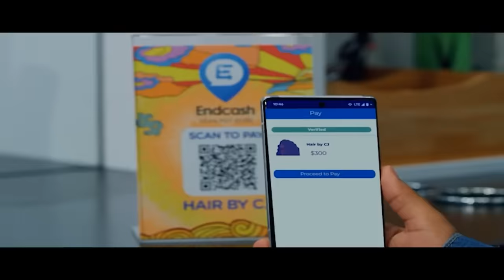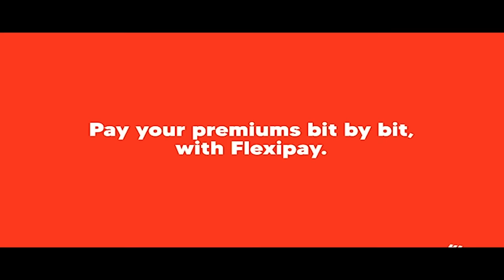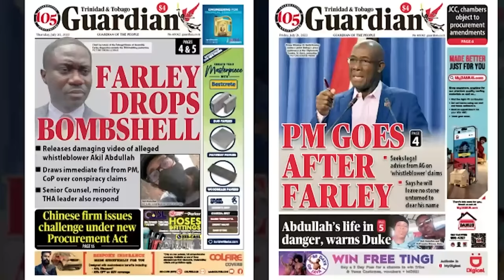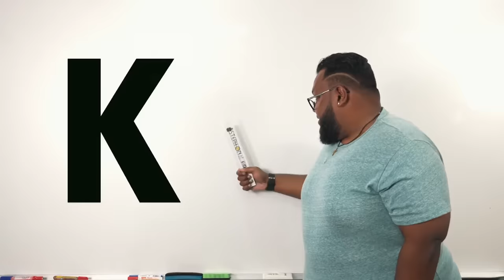The Midday News ... Live with CNC3!